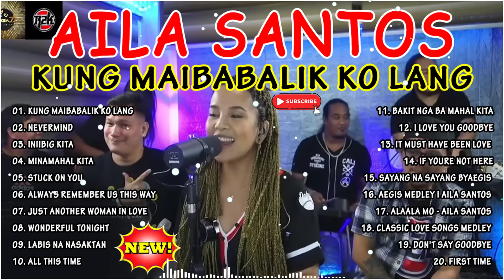TB - Firefly Sparks (C2S) || Always Remember Us This Way Playlist - Nonstop AILA SANTOS 2023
Always Remember Us This Way Playlist - Nonstop AILA SANTOS 2023 - Best of OPM Love Songs 2023